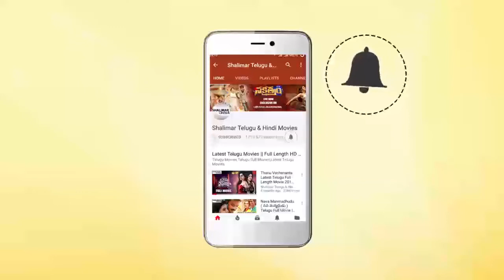Prasanth Byte About Pranam Khareedu Movie || Nandamuri Tarak Ratna,Avantika || Shalimarcinema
Watch Prasanth Byte About Pranam Khareedu Movie. Pranam Khareedu Telugu movie ft. Prasanth, Avanthika, Nandamuri Tarak Ratna and Shafi. Directed by PLK Reddy and music by Vandemataram Srinivas. Produced by Nallamopu Subbareddy on NS Creations banners.